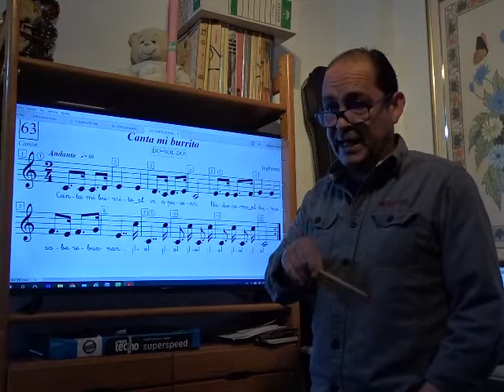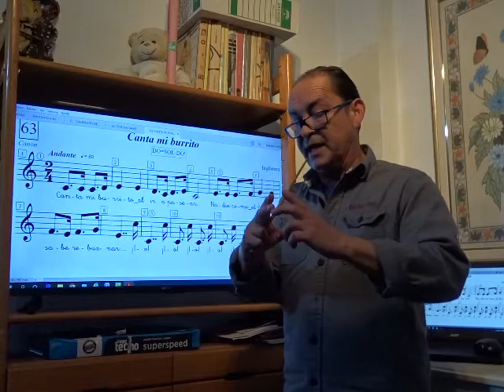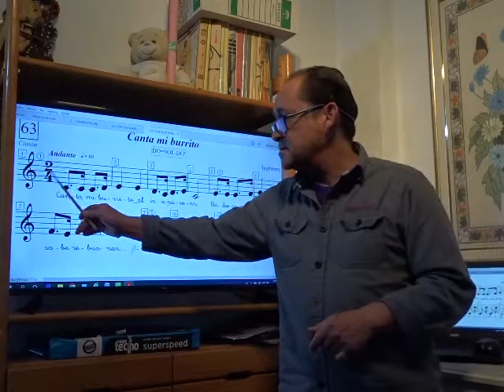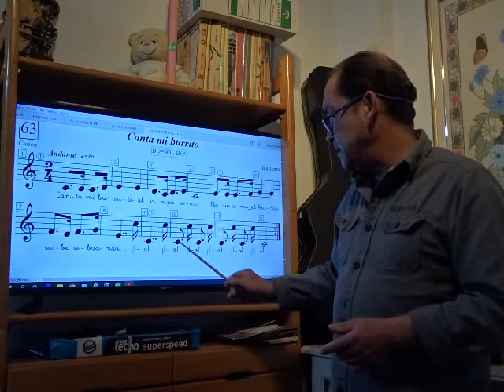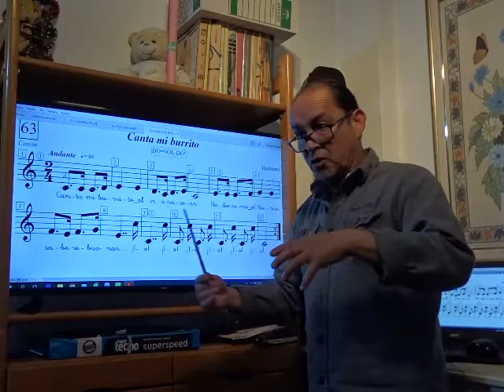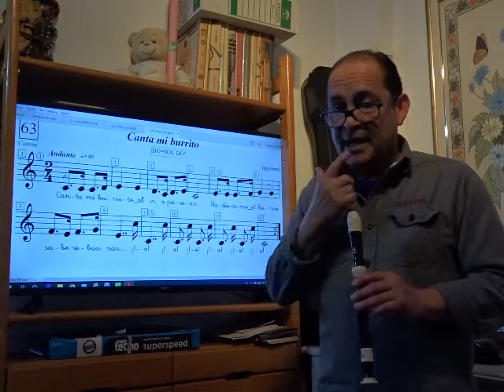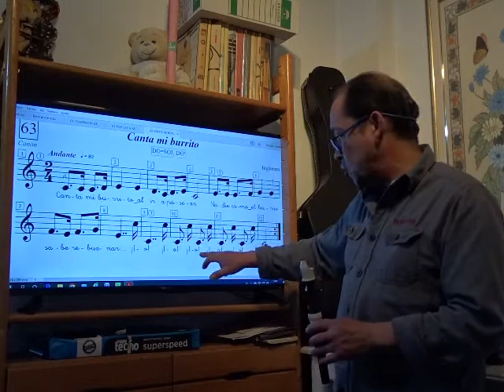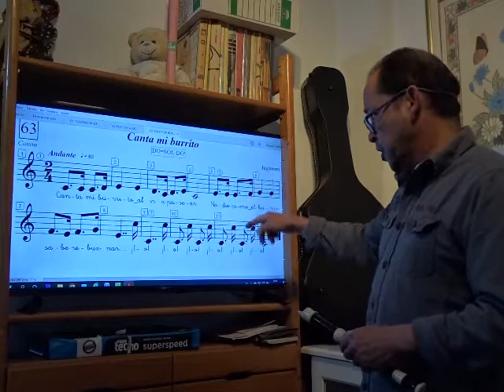Canción 63 - CANTA MI BURRITO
Método para el trabajo de Lectura musical e interpretación con flauta de la canción nº Canción 63 - CANTA MI BURRITO para 5º de EP en el CEIP Vicente Aleixandre de Torre del Mar.